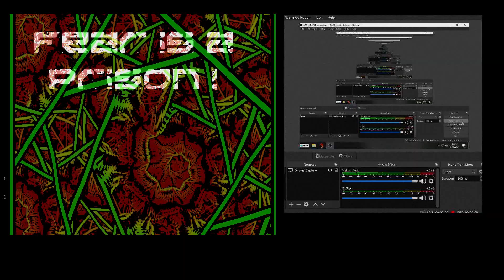F3ar_1s_A_Pr1s0n - Manifesto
Hacker's Manifesto by The Mentor - full text available in issue 7 of Phrack Magazine.